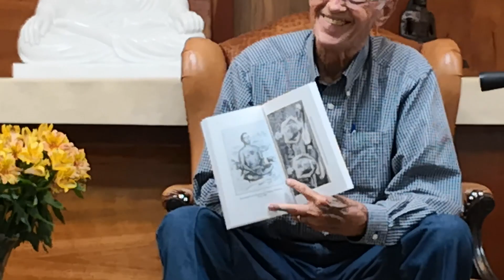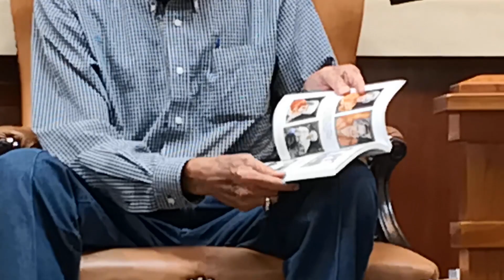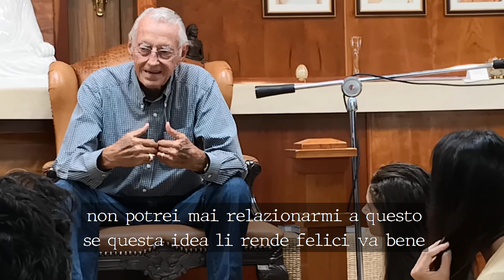Satsang With Roy Eugene Davis at CSA - An Interview of Disciples of Centro Yoga Studium - Sub ITA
Intervista dei discepoli del centro Yoga Studium al Signor Davis
con sottotitoli in Italiano

Traduzione: Arianna Ceroni Agostinelli
Video Editing: Marco Ducoli